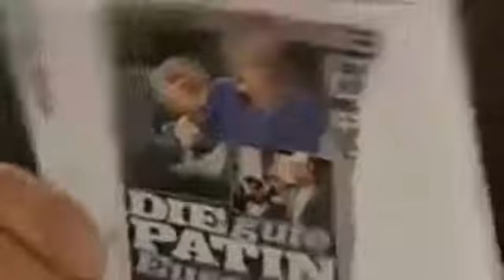Es gibt ist in Deutschland noch ein großes Problem! Angela Merkel arbeitet am Zerfall der Dem1